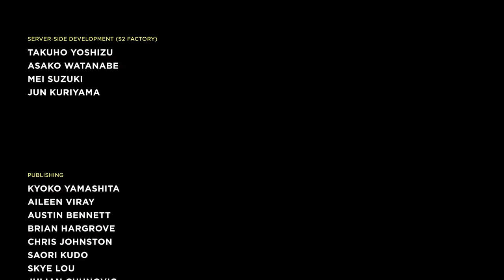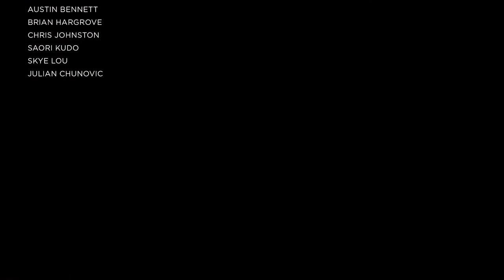[PC] Humanity (2023) (#10: Seq07 Civilization, Red Core, Ending)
Humanity is a puzzle-action game lets you become a dog to command massive, marching crowds of people to jump, turn, push, float,…

00:00 Trial06: Shields Down
03:18 Trial07: Back Door
08:08 Trial08: Central Processing
18:45 Red Core
32:33 Ending
35:40 Credit